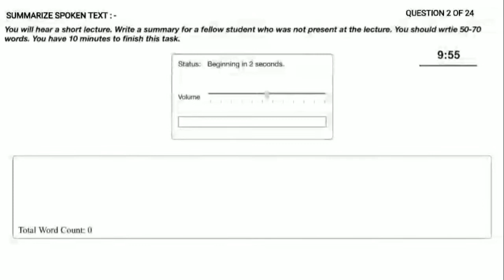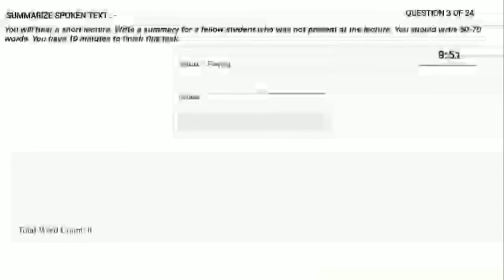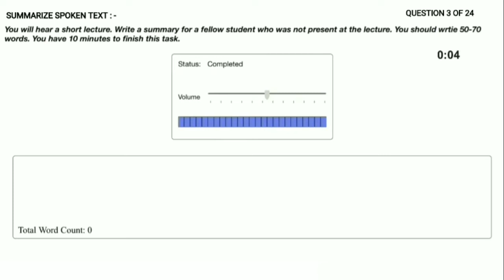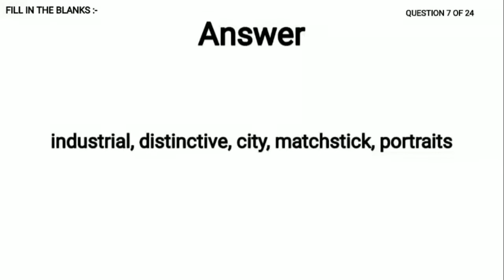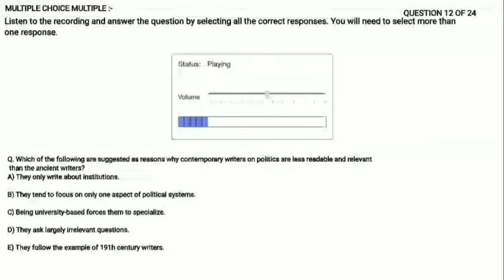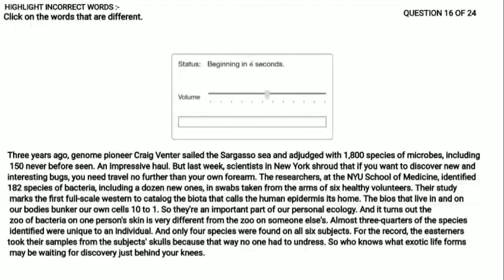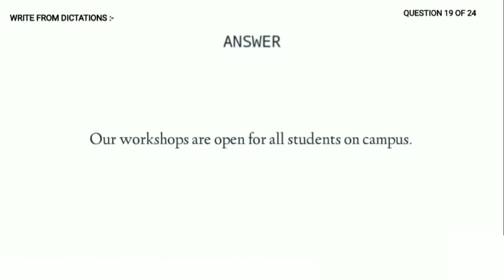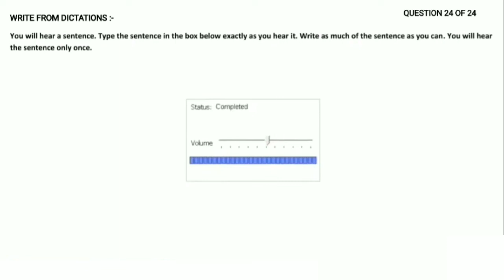PTE Listening Full Mock Test New Pattern Practice with Answers